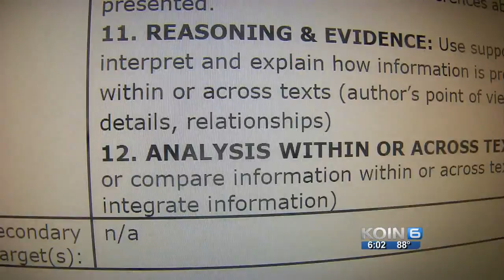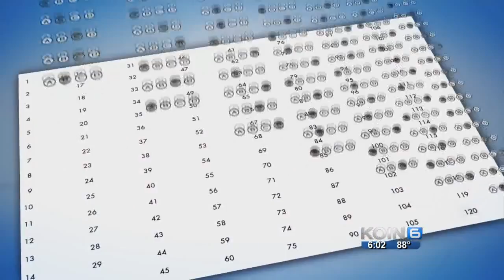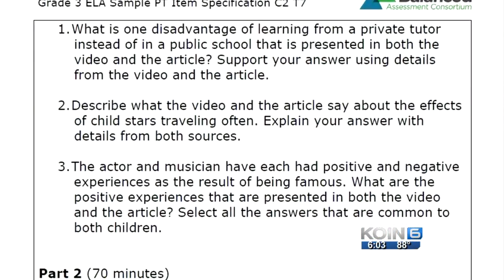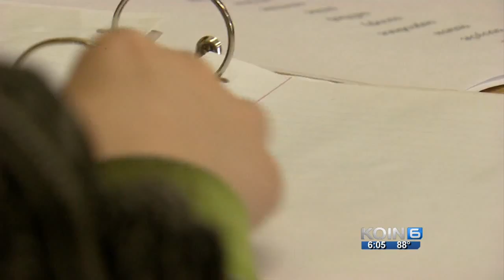Set up to fail? Implementing Common Core curriculum in Oregon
A new standard of testing for students in Oregon -- of which 65% are expected to fail — will come into full effect next year for students in Kindergarten to grade 12.